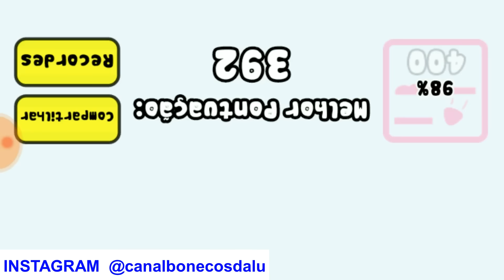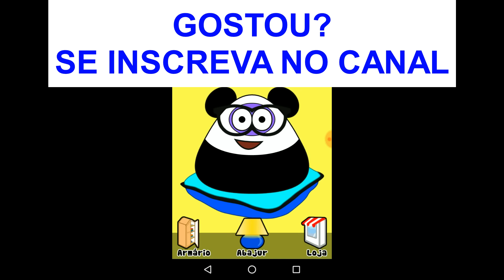Cuidando do POU e Minigames - parte 7 (Gameplay) - Nível 27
Joguinho do Pou. Estou acompanhando o crescimento dele. Estamos no nível 27. Hoje brincamos bastante! Trocamos a roupa dele: colocamos fantasia de panda. Hoje nos divertimos bastante nos seguintes minigames:
Water Hop;
Cliff Dash;
Hill Drive;
Food Drops; e
Sky Hop;

Ainda cuidamos das plantinhas no jardim.